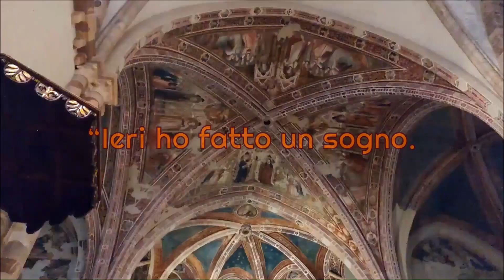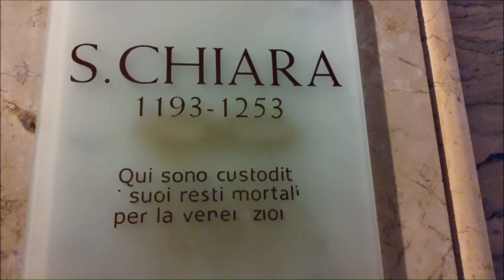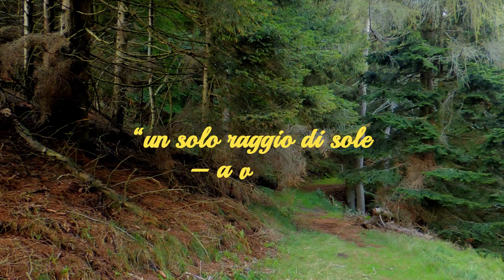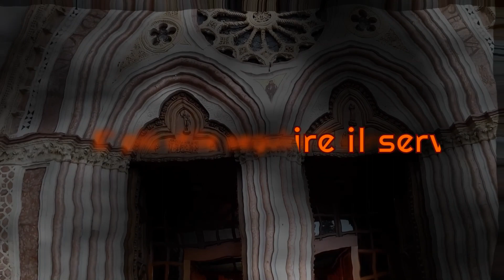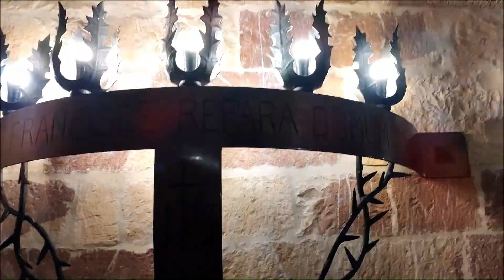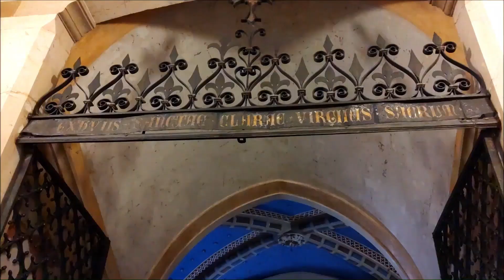Francesco d'Assisi: il potere della semplicità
“Ieri ho fatto un sogno. Le grandi colonne di questa chiesa ondeggiavano come palme. Tutto l'edificio stava per crollare. All'improvviso è apparso un uomo in fondo al colonnato. Ha appoggiato le sue esili spalle contro le pareti e le ha sostenute. Ha impedito che la chiesa crollasse. Io mi sono avvicinato per vedere chi fosse. E passo dopo passo vedevo che quello era uno straccione. Lacero. L'ultimo degli uomini. Quando finalmente sono arrivato davanti a lui, l'ho guardato. E... E l'ho riconosciuto. Eri tu, Francesco.”
(Papa Innocenzo III incontra Francesco).

Buona visione!

CREDITI:
Riprese video e montaggio: Larysa dei "Cantastorie in Viaggio"
Sceneggiatura: Matteo Marazzi dei "Cantastorie in Viaggio"
Ricerche sulle leggende e sulle storie effettuate con l'aiuto delle seguenti fonti:
 • Tommaso da Celano, Vita prima di San Francesco d'Assisi, 1228
 • Tommaso da Celano, Vita seconda di San Francesco d'Assisi, 1246.
 • F. Cardini, Francesco d'Assisi, Milano, A. Mondadori, 1989
 • F. Cardini, M. Montesano, Storia medievale, Firenze, Le Monnier Università, 2006
 • C. Frugoni, Vita di un uomo: Francesco d'Assisi, Einaudi Editore, 2014
 • M. Maccarrone (a cura di), Chiesa e Stato nella dottrina di papa Innocenzo III, Roma: Ateneo lateranense, 1941
 • Herman Hesse, Francesco d'Assisi, Piano B Editore, 2012
F. Voci, La concezione del corpo in Francesco d'Assisi, in Academia.edu, 2014